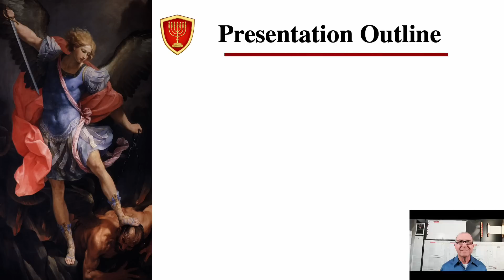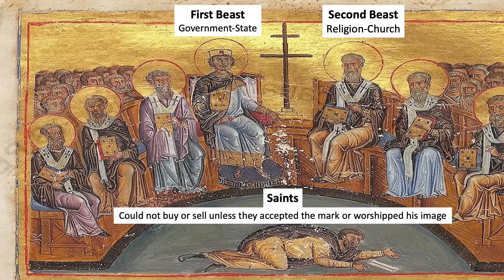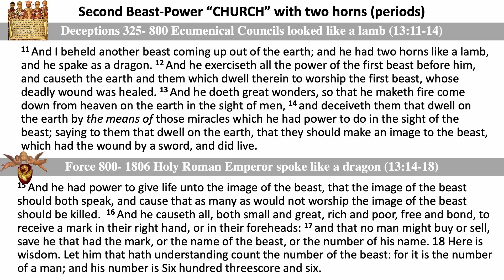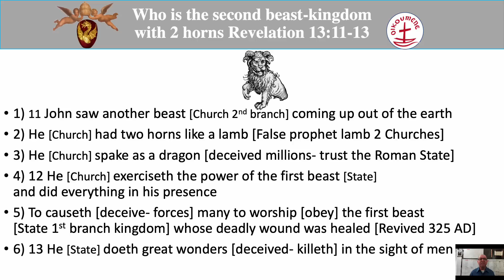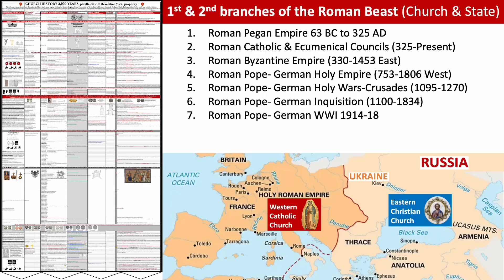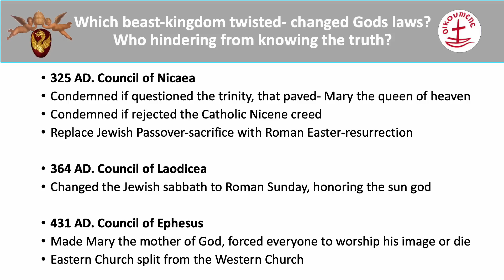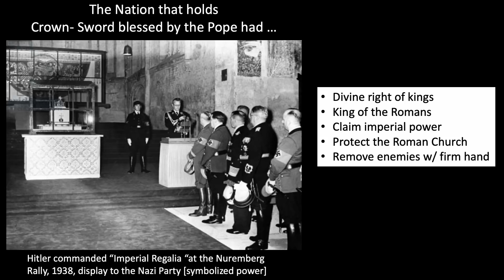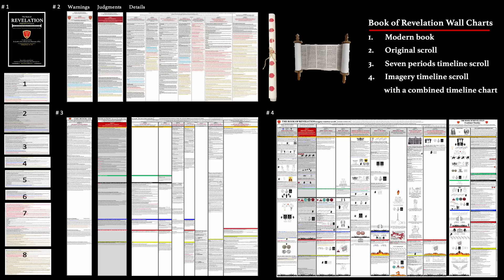Second Beast kingdom that deceived the CHURCH in Revelation 13 - Part 1 by Jose S.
While many say these eight verses in chapter 13 are one of the most challenging prophecies to understand, I say not if you parallel the book of Revelation and Daniel with Church history, and everything comes together.

The Second Beast lamb with two horns represents the false prophet. A two-part church system or two corrupt churches that try to deceive us.

▶️Why do I feel qualified to debate this topic? I’m publishing books below.
1: “The Holy Bible” re-arranged back in its Historical Chronological Order. A Cambridge Edition: (AKJV) 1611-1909 That helps us read it like a history book & understand what happened inside the 1st & 2nd Temple.
2: “The Book of Revelation original scroll layout “ Volume-1, a Cross-Reference book. That helps us understand the Seven-Seal Judgments timeline by paralleling the events ourselves so we can prepare for the Third Temple and the Rapture.
3: “Church History 2,000 Years paralleled with the book of Revelation Seven Seals. A book and chart that shows us that 5 of the 7-Seals came to pass during the Roman Persecution and the Catholic Inquisitions, who made war with the Saints because they would not accept the mark or image of the beast. (law & idol of the kingdom).

▶️ 7 tips that identify the beast (2-branch government) that causes WAR (Rev, 13, 16, 17)
Rome & U.N. is the One World Government trying to enforce the New World Order by 2030
1: First beast (Lawless State) Revived Roman Empire & his 3-allies; under the United Nations
2: Second beast (Lawless Church) false prophet 2-horn lamb (Catholic & Ecumenical Christians)
3: Image of the beast (idol of the kingdom), the queen of heaven from the Catholic Church
4: Mark of the beast (laws & doctrines) of the Rome that make you sin, contrary to God’s laws
5: Name of the beast (Revived Roman Empire) that has a man’s name, “Roman,” adds to “666.”
6: Mystery Babylon (Nova Roma) under a different name that worships the dragon in secrete 17:
7: Three evil spirits like frogs, Satan’s forces; U.N. (State) Catholic (Church) NATO (Military) 16:3

▶️3 tips that identify false teachers; Rome’s helpers who distract or hinder from knowing the truth, refuse to name the real enemy or taught, not to mention the false Church that was and is.
1) Coronating the dragon inside the Vatican & the State that protects her per Rev, 17:7
2) Collaborating with Neo-Nazis in Ukraine, blaming Russia as the North army, but it’s NATO
3) Creating Pre-trib false doctrine that sets up the fallen away saints when they see the Third Temple

So, watch my videos until the end, informing you of what’s about to happen before they build the third Temple. Plus, I encourage you to ask your teacher to identify the beast; if not, you’re in trouble because Hosea 4:6-14 says, my people are destroyed for lack of knowledge. Therefore, people who do not understand will be trampled.

▶️ SOURCE CREDIT:
Most images are from Wikipedia & Canstock.com, modified by Jose Salinas and his daughter Jada. Yet, if you donate and request it, I will send the transcript with the sources.

See complete details on our website for education, criticism, comment... Scripture from the Authorized Kings James Version (AKJV) paraphrased.